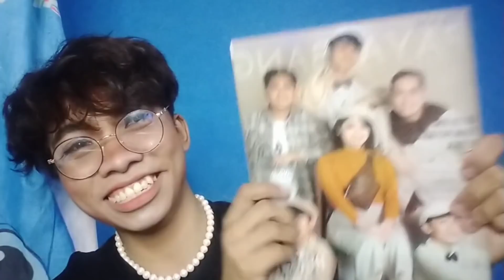Caymo Twins Inspired Make Up and Dress Up Look